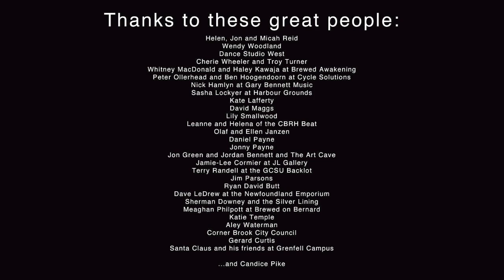Corner Brook reads T'was the Night Before Christmas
Merry Christmas! On December 17, 2011, residents of Corner Brook, NL, Canada were invited to read a line from the classic poem T'was the Night Before Christmas. This is what they read.

Big thanks to all of these people:

Helen, Jon and Micah Reid
Wendy Woodland at Corner Brook Cafe
Dance Studio West
Cherie Wheeler and Troy Turner
Whitney MacDonald and Haley Kawaja at Brewed Awakening
Peter Ollerhead and Ben Hoogendoorn at Cycle Solutions
Nick Hamlyn at Gary Bennett Music
Sasha Lockyer at Harbour Grounds
Kate Lafferty
David Maggs
Lily Smallwood
Leanne and Helena of the CBRH Beat
Olaf and Ellen Janzen
Daniel Payne
Jonny Payne
Jon Green and Jordan Bennett and their Art Cave
Jamie-Lee Cormier at JL Gallery
Terry Randell at the GCSU Backlot
Jim Parsons
Ryan David Butt (who also helped film some of the segments in the video -- thanks!)
Dave LeDrew at the Newfoundland Emporium
Sherman Downey and the Silver Lining
Meaghan Philpott at Brewed on Bernard
Katie Temple
Aley Waterman
Corner Brook City Council
Gerard Curtis
and Santa Claus and his friends at Grenfell Campus